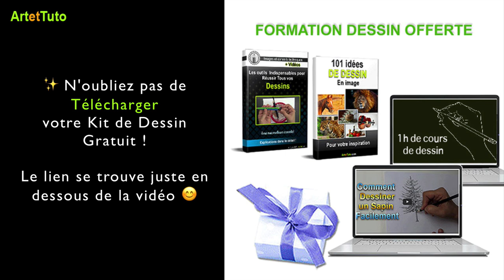COMMENT PEINDRE UN SAPIN À L'AQUARELLE ET AUX CRAYONS AQUARELLABLES 🌲✍️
L'article de blog de cette vidéo : Cet article comprend la vidéo avec plus de détails

Apprenez de superbes techniques de coloriage : "COLORIER COMME UN PRO" le lien vers la formation

👉 Comment peindre un sapin dans une forêt. Comment dessiner et peindre un sapin à l'aquarelle. Coloriage du sapin, et coloriage de la neige.

Je vous invite à rejoindre mon blog pour en apprendre davantage de techniques de coloriage, de peinture...

Le lien de la vidéo:

Comment peindre un sapin à l'aquarelle et aux crayons de couleur aquarellables